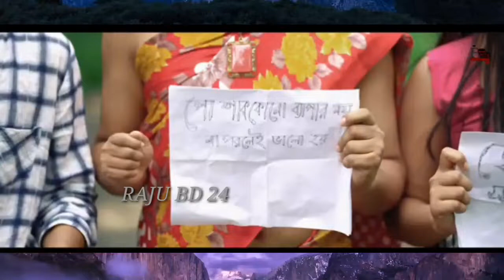হুলো বাড়ার সাংবাদিকতা ( hulo barar News cover)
free game and earn
Join MSL to play exciting games online and WIN real CASH daily. Download MSL APP Now